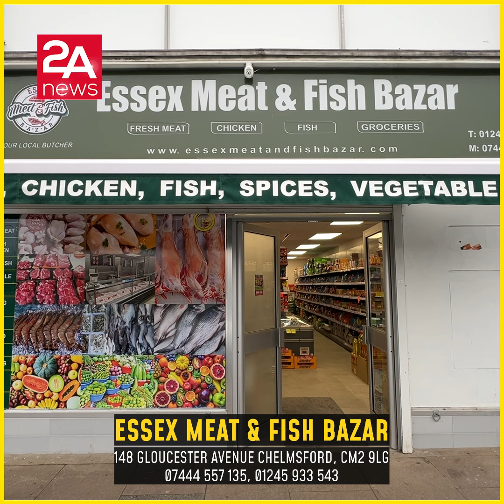উদ্বোধন উপলক্ষে £১৭০ এর ভেড়ী £১৪০, সাথে গরু ও মাছে অফার ॥ Chelmsford, Essex Meat & Fish bazar ॥